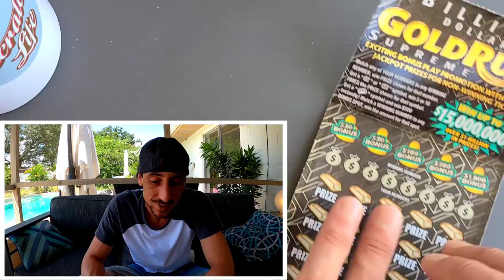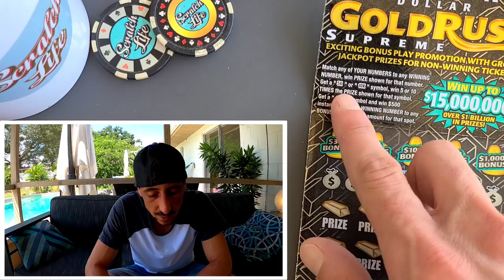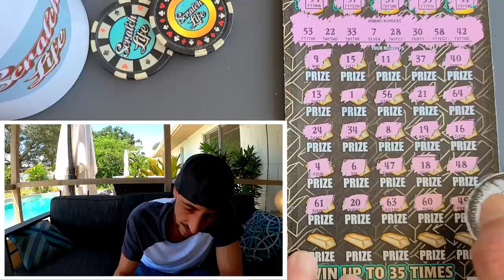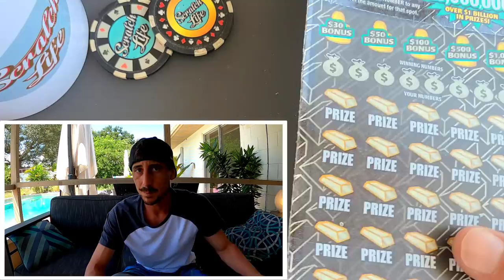BOOM on a $30 Ticket🚀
Big Zeros lets go🚀
Played : 3 x $30 Goldrush Supreme scratch off tickets from the florida lottery!